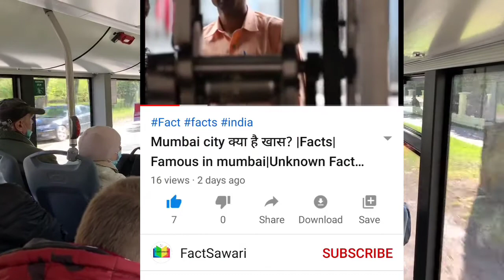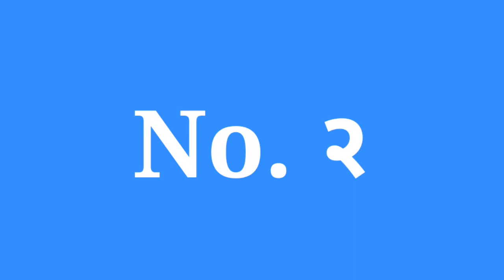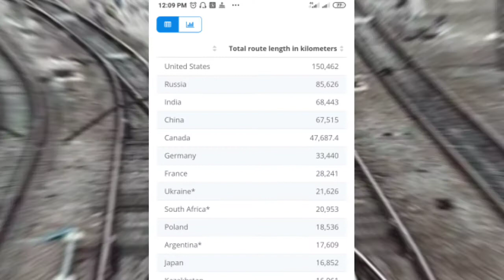दुनिया कि सबसे धीमी Train|Fact about Train|slowest train in the world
Today we discuss about some facts about train. also this information shows slowest train in the world speed. this is one of the top 10 slowest train in the world. which maintaine rank in slowest train in world 2020.also which is most slowest train in the world.
this is about first railway station in the world. this is about no railway country in the world.

Fact about train